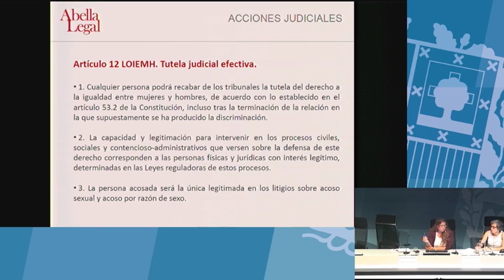LOIEMH - Art. 12: Tutela judicial efectiva; Derechos (Isabel Abella Ruiz de Mendoza)